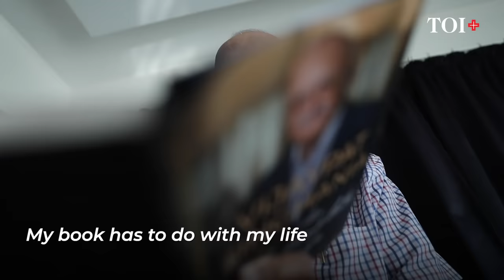The Betrayal: Vijaypat Singhania's Unjust Treatment of His Own Flesh and Blood- Gautam Singhania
This video was first published on TOI+ on November 16, 2021

At 83, flamboyant industrialist and aviator Vijaypat Singhania is making headlines for his new memoir titled ‘An Incomplete Life’, whose publication his son sought to restrain. Singhania, who led the building of Raymond into a leading suiting brand and is the recipient of the Padma Bhushan, said the decision to gift his entire 37.17% stake in Raymond to his younger son Gautam Singhania was the biggest mistake of his life.In the interview Singhania also spoke about allegedly being denied access to his grandchildren, why he didn’t hand over the business to his other son and his days as a record-setting aviator.